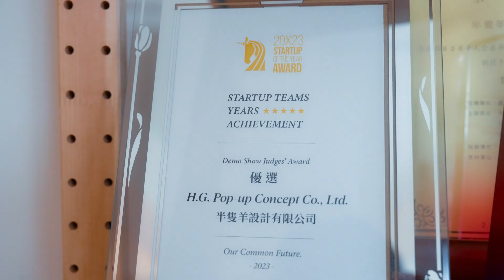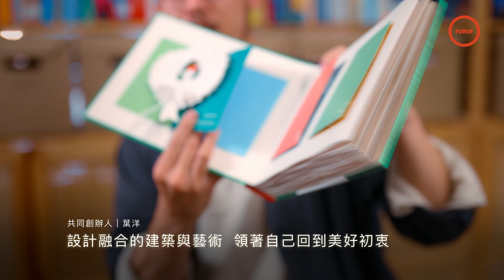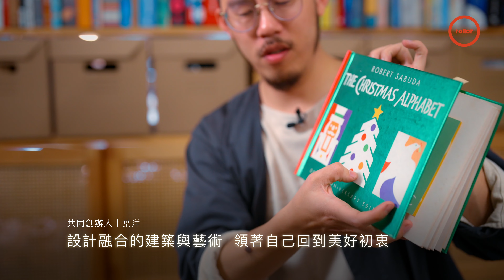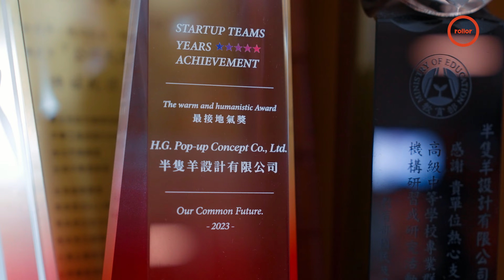躍然紙上的純熟紙藝──用立體書，說故事｜半隻羊立體書工作室｜完整版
翻開一個又一個驚喜開關，拉開一個又一個精心設計，下一頁是什麼樣的躍然紙上，總是能挑起讀者單純、期待的心。

說到立體書，第一個從腦海中浮現的，是不是專屬孩子們喜愛的童書？在台灣的立體書市場，雖然仍以童書為大宗，但在「半隻羊立體書實驗室」三位共同創辦人創新發想及跨域結合的努力下，立體書可以是歷史建築的紀念、可以是餐桌上的美味佳餚，更可以是領著大人小孩一同認識「月經」的媒材；豐富多元的主題融入立體書，突破別於以往的形式與習以為常、走進各式篇章，「半隻羊」打開了別開生面的感官體會。

「半隻羊」，與其結合都代表著美好，在跨領域的結合外，也打造出「立體書產業鏈」，與不同團體合作，相輔相成、互助互信，期望將產業留在這片土地上；「立體書無法靠一個人完成」，而是有賴團隊中每一位成員的付出，才能打造出沒有侷限的想像天地。

半隻羊的立體書世界還蘊含什麼意想不到的精巧機關？現在就跟著立體書鋪設的精巧機關，一睹其中奧妙！

00:00 intro
00:48 紙藝  比想像的更廣泛
02:18 設計融合的建築與藝術  領著自己回到美好初衷
08:11 成就感推向精通  通透邏輯賦予了貫通世情的能力
13:19 建築  提供更高的視野看藝術、看設計
17:58 從想做漂亮物件開始  開展立體書更遼闊的領域
27:45 半隻羊  每一個集結合作都是美好
29:13 從無到有平均17次修改  熱愛所以願意、沒有懷疑
35:44 建立友善、永續的產業鏈
37:44 從教育開始  點滴滲透築起藝術文化氛圍
40:31 豐富完整自己的能力  使紙藝更具跨域性
45:58 更多的生活餘裕  醞釀更多的設計養分
51:03 展覽的輸入、不同產業的理解  帶來更多創作能量
54:06 創業的光鮮亮麗  是深思熟慮後才能披上的外衣

人文紀實 故事分享 經驗傳承
ＴＶ  :  MOD#267台｜凱擘＆台固＆天外天#127台｜中嘉#214台｜聯維#147台